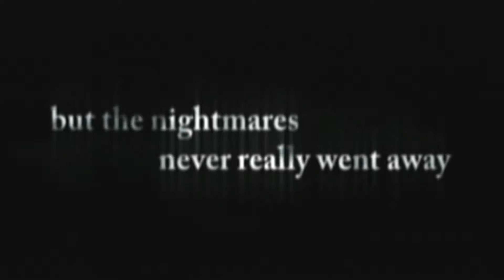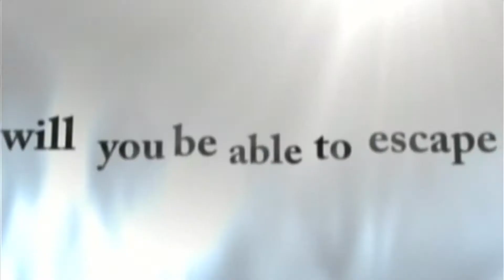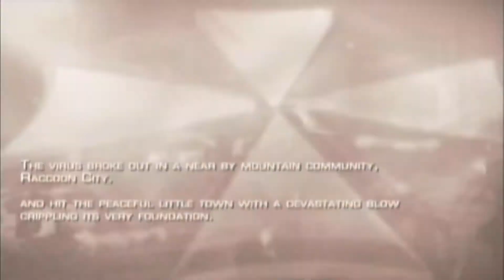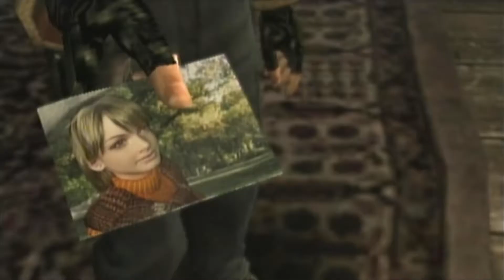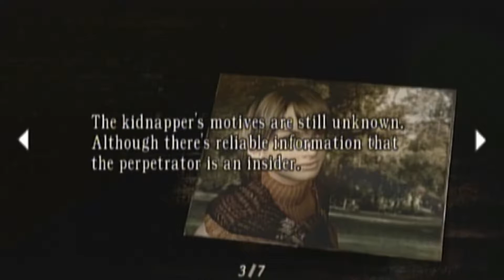Goin' In Dry 060: Resident Evil 4(Wii Edition).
If you wanna hear my thoughts on the game you can check out the commentary version here:

 Resident Evil 4 is an action horror game developed by Capcom and marked a shift in gameplay style from the classic fixed camera angles, tank controls to an over the shoulder third person shooter which this game pioneered. It was initially released on Gamecube and was later ported and remastered to Playstation 2, Playstation 3, Playstation 4, Xbox 360, Xbox One and pc and is widly regarded as one of if not the best game ever created.

Goin In Dry is a series in which we look at the first 30 minutes of a game.